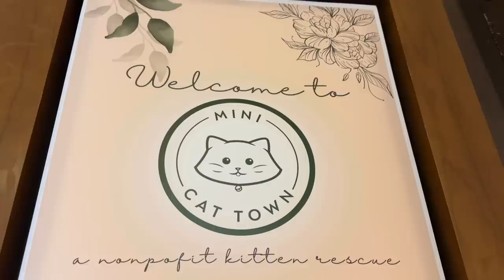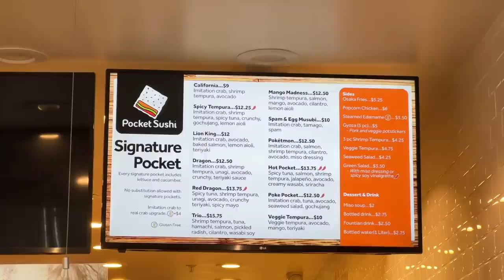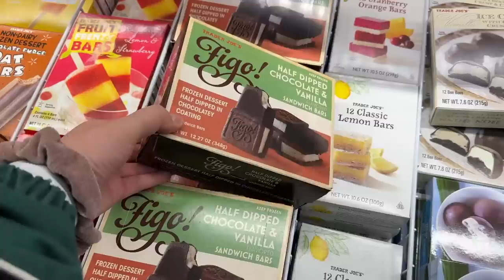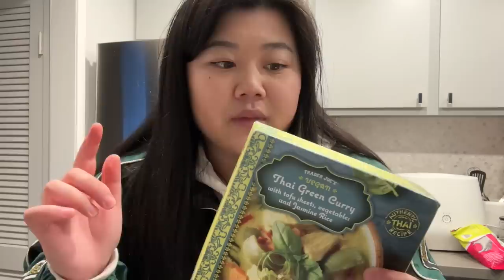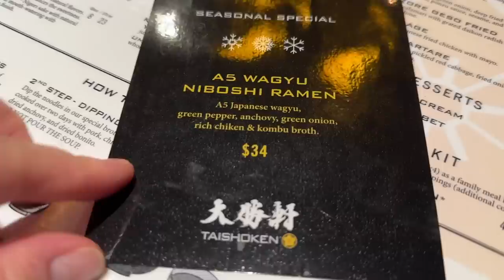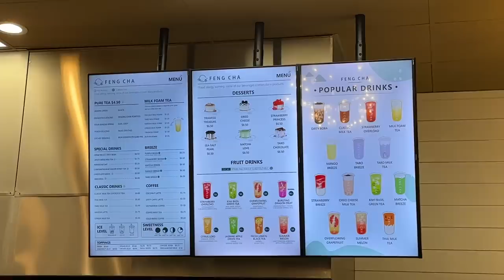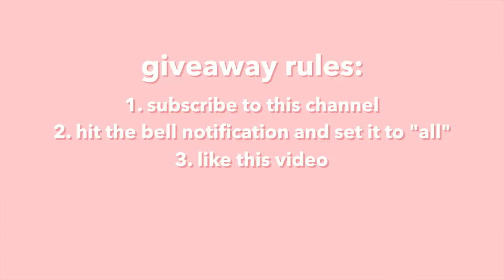engagement ring shopping 💍, trader joe's haul 🛒 + adopting new kitten? 🐱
📌 SPOTS MENTIONED 📌
📍East Ocean Seafood Restaurant